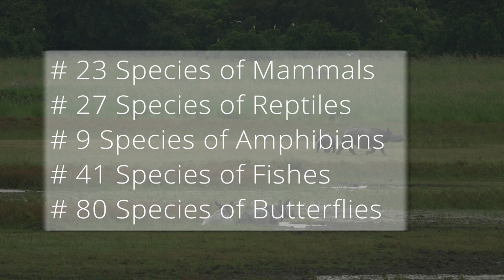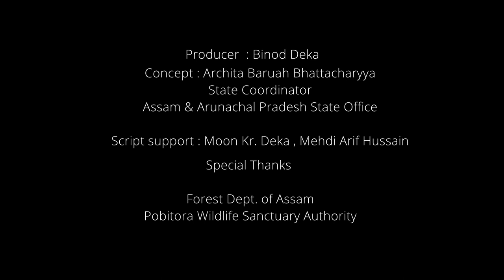Biodiversity of Pobitora Wildlife Sanctuary- Assamese